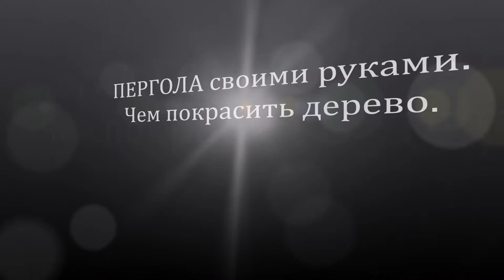Пергола своими руками. Чем покрасить дерево. Diy.